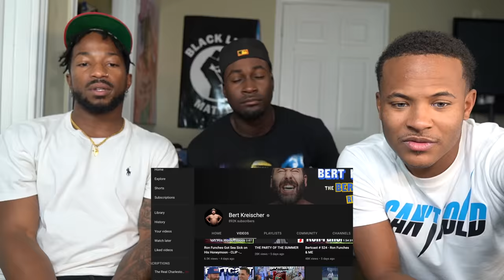First Time Watching "BERT KREISCHER" - The Machine !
Give us a comment on what y’all want us to do. We appreciate y’all very much. Y’all stay safe out there!